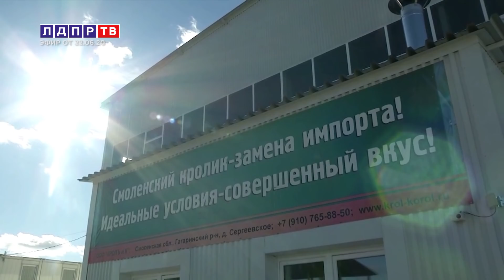Жириновский: КПРФ оставить без вакцины!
00:11 Владимир Жириновский попросил в первую очередь обеспечить вакциной ЛДПР
03:09 Владимир Жириновский об истоках войны
05:15 Иван Сухарев о телефонном спаме
06:44 Сергей Жигарев о пострадавших из-за коронавируса компаниях
09:34 Алексей Островский в ходе рабочей поездки побывал на производстве мяса кроликов